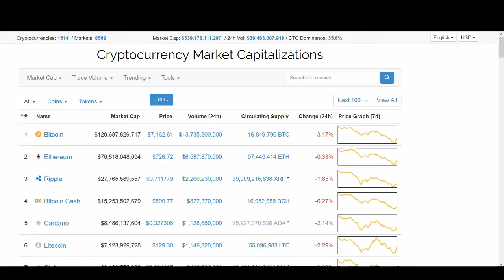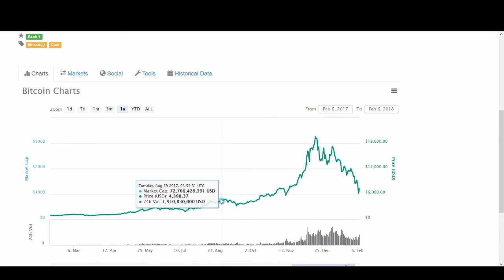How low can bitcoin go... IT'S NOT WHAT YOU THINK!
UPDATE: Market has bounced back violently today. If you bought when it dropped around $6k, like myself HODL! If you didn't get into it I would wait slightly for the market to stabalise. It might not drop again and continue the bounce but the risk to reward of getting in now might not be worth it! Do your own analysis, educate yourself and make your own decision, these are just my thoughts. Hope it helps. Let's spread the blockchain technology to the world!

Regards,
Rocko